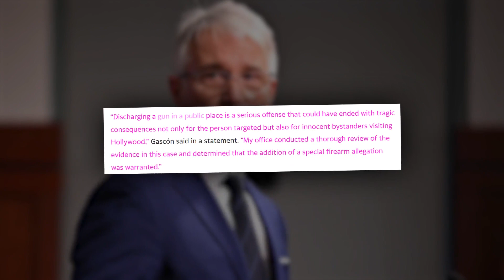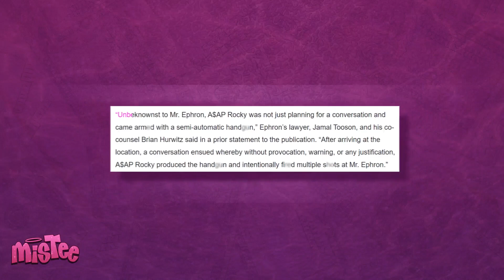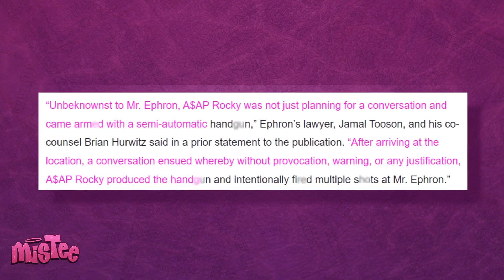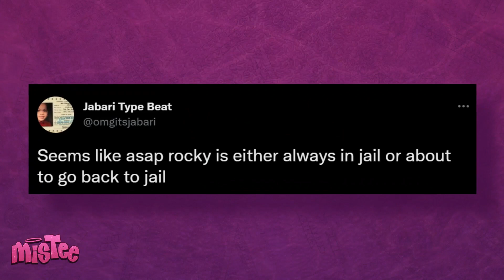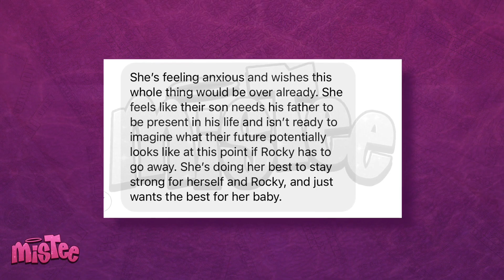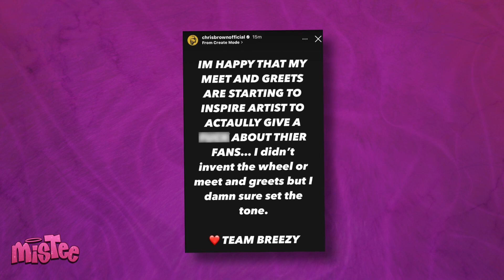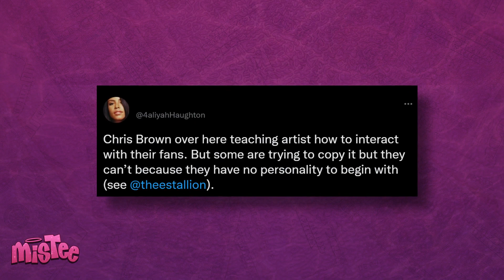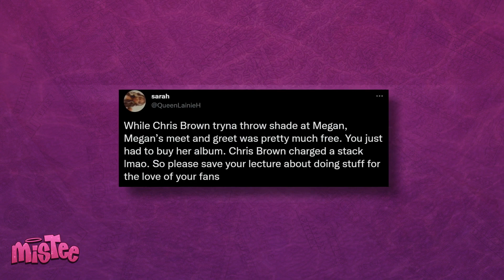ASAP Rocky Going To Jail, Rihanna OVER IT, Chris Brown Comes For Megan Thee Stallion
ASAP Rocky just embarrassed my girl Rihanna yet again, cause he just got charged with assault, and he may be going to jail. Rihanna is sick and tired of the whole thing and it looks like she is SICK of Rocky too, but is she REALLY planning to dump him if he goes to jail? Also, Chris Brown recently threw shade at Megan Thee Stallion, and the people are NOT having it from him this time around

Rihanna hasn’t exactly been having a great time with her boo and baby daddy, ASAP Rocky, at least not in the last couple of days. Even then, this drama dates back to a long time ago, and according to reports, Rihanna is OVER it and just wants it to end already.